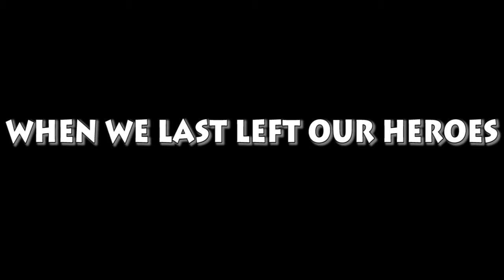Final Fantasy Mystic Quest #31 - Comment If You Like Watching Angelo Suffer - No Nostalgia Filter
Confession time: Between these two episodes, Angelo had not sat down to record Mystic Quest for four months. Rob wrestles him into the chair to bring us back to: Windia. Where the shutters are constantly blowing open, the weathervanes are constantly spinning, and the actual sound effect of wind is constantly blowing in the audio. Sorry about that, by the way.

No Nostalgia Filter is a six-person team who play all the classic video games you lie about having played at parties. We team up one person who never played a given game as a kid with one person with fond memories of said game - and watch the sparks fly. Join Adam, Angelo, Kay, Raven, Rob, and Snake, as we help ruin your childhood AND adulthood in one fell blow!